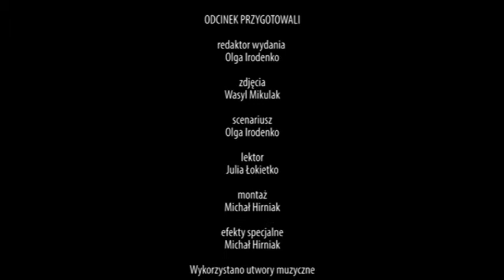Galicyjska Jesień Literacka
Redaktor wydania: Olga Irodenko

Zdjęcia: Wasyl Mikulak

Montaż: Michał Hirniak